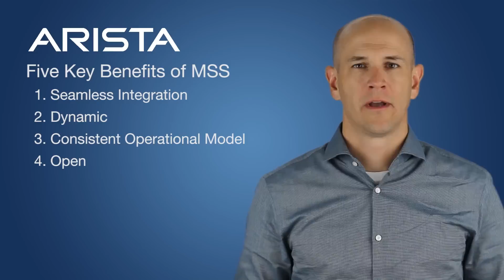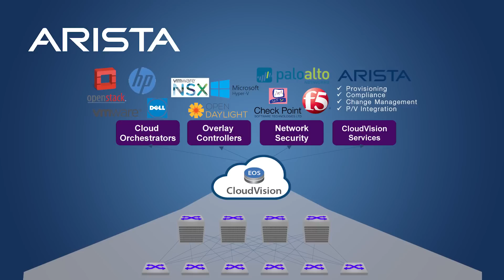Macro-Segmentation Service Introduction